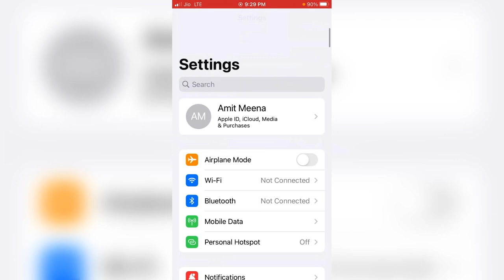iPhone keyboard sound off kaise kare ? how to off keyboard sound in iphone ?